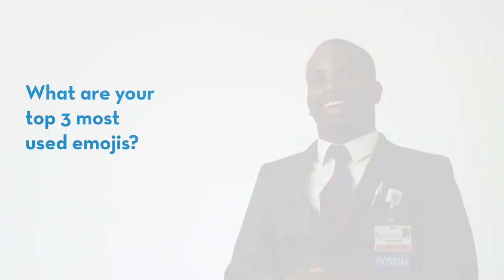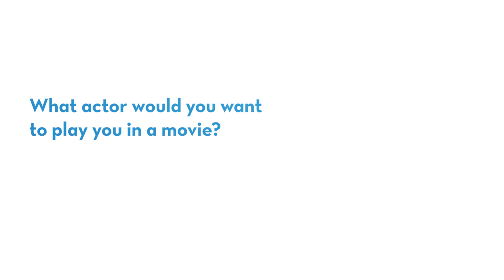Dr. Abiodun Ishola — Beyond the Lab Coat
Dr. Abiodun Ishola, an Interventional Cardiologist at St. Elizabeth, answers a few questions about himself. "Beyond the Lab Coat" is a series by St. Elizabeth that allows you to get to know our providers in a personal way.